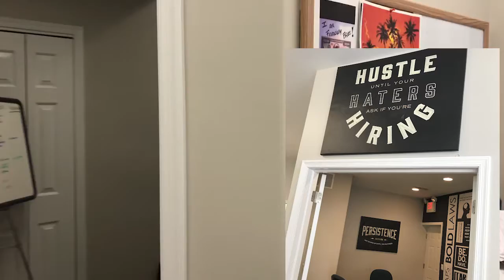The Quintin Group - Office Tour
Direct.609.398.JEFF (5333)
Office.609.399.0066